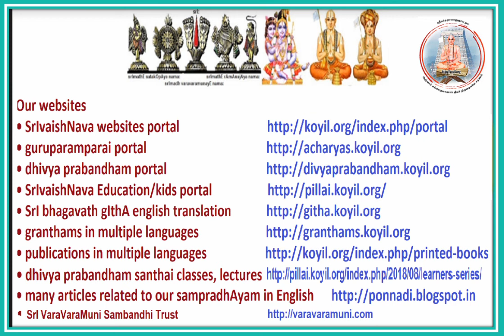guruparamparai - piLLai lOkam jIyar